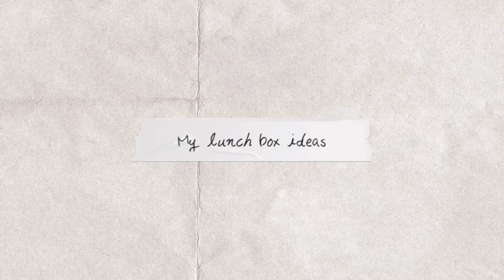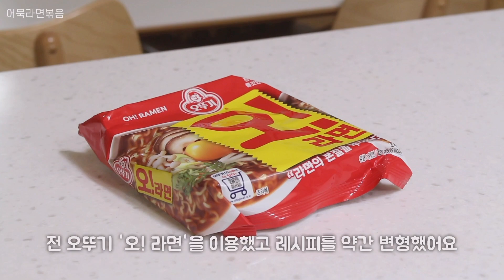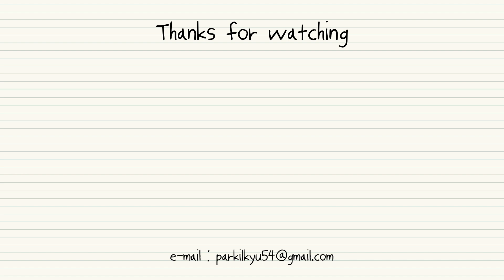도시락 만들기｜직장인 도시락, 도시락 모음, 어묵볶음, 꿔바로우, 돈까스, 샌드위치, 어묵라면볶음 #5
안녕하세요. 솔쿡입니다:)

컴퓨터 안에 있는 파일을 정리하다가 전에 찍어 놓은 도시락 영상이 있길래 편집해서 올립니다.

한 영상에 4가지 정도의 도시락만 올리고 싶어 끝에 샌드위치는 최근에 만든 걸로 대체 했어요ㅎㅎㅎ

*자막은 설정에서 선택 가능합니다.
*화질은 설정에서 1080으로 설정 가능합니다.